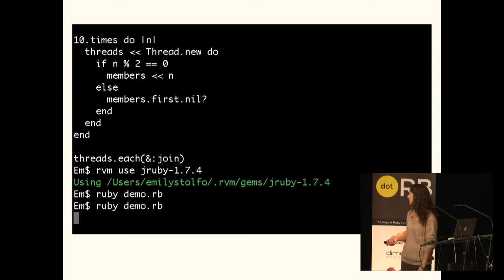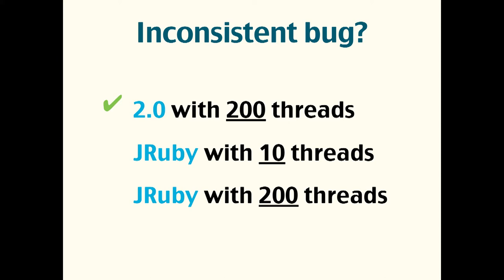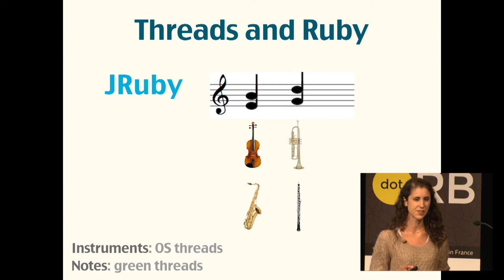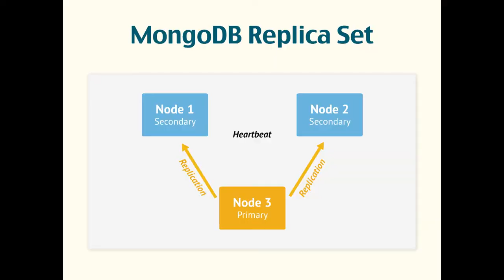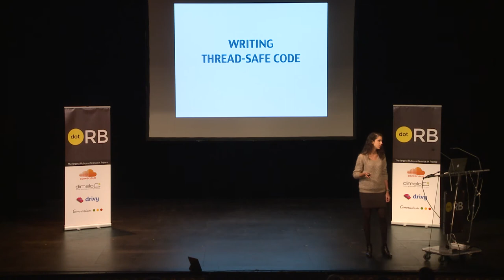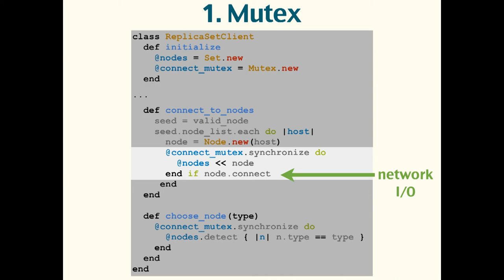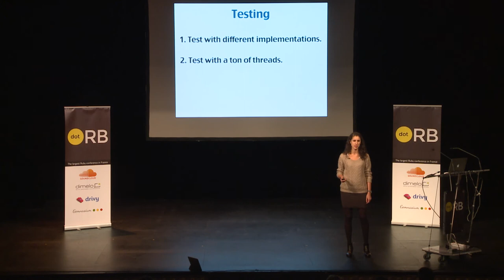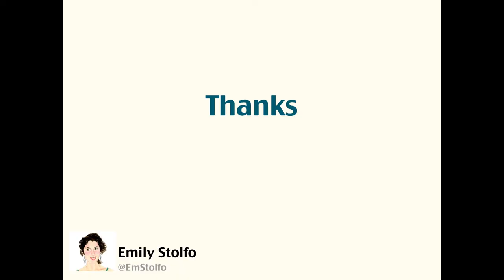dotRB 2013 - Emily Stolfo - Thread Safety First!